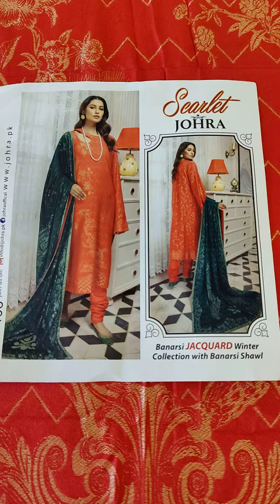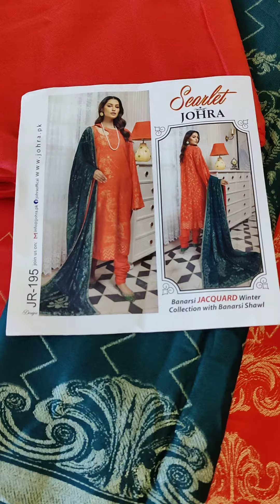JR195 2s| Scarlet | Johra | Banarsi Jacquard with Banarsi Shawl